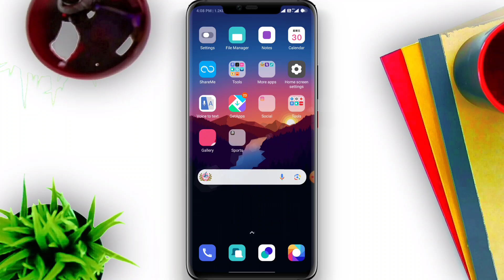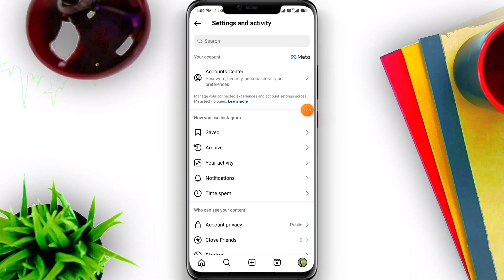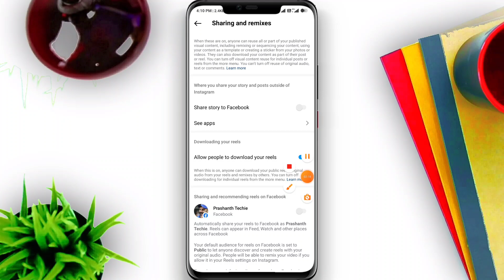How to link facebook account to instagram (2024) | How to connect facebook to instagram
Unlock the full potential of your social media presence by linking your Instagram and Facebook accounts! In this video, we'll walk you through the simple steps to seamlessly connect these two platforms, allowing you to share posts, stories, and more with just a tap.

📱 Why Connect Instagram to Facebook?

- Simplify Your Sharing: Post once and share everywhere!

- Boost Your Reach: Engage with followers on both platforms.

- Streamline Management:  Keep your accounts in sync effortlessly.

In This Video:

1. Getting Started: Navigating to your Instagram settings.

2. The Connection Process:  Linking your Facebook account.

3. Customization Tips: Setting up automatic sharing and more.

✨ Don’t Miss Out On :

- Pro tips for optimizing your posts.

- Maximizing engagement on both platforms.